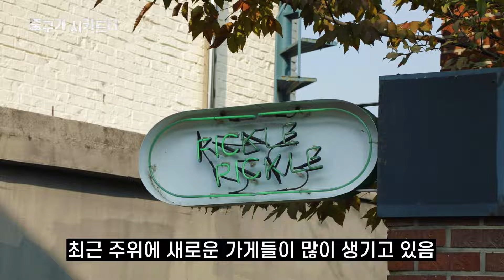[중구가시키드나] 신당동에 이효리가? 이효리 건물 본 개그맨출신 공인중개사 찐반응